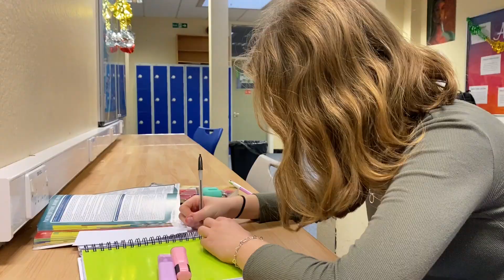The Hoodie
Starring Amy Ford
Directed, Edited and Filmed by Maisie Thomas Meredith
Coming to screens Wednesday 31st October 2023